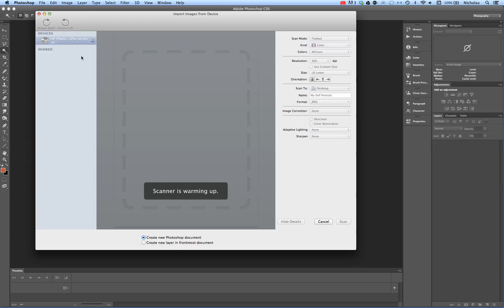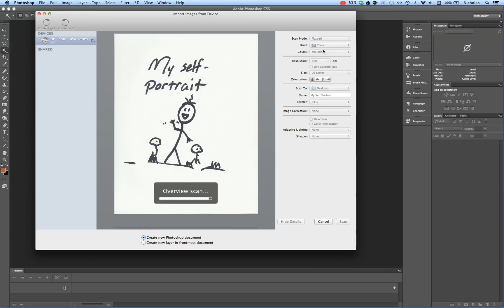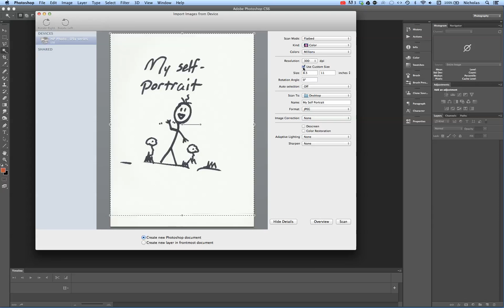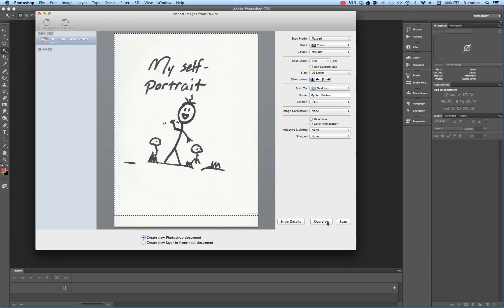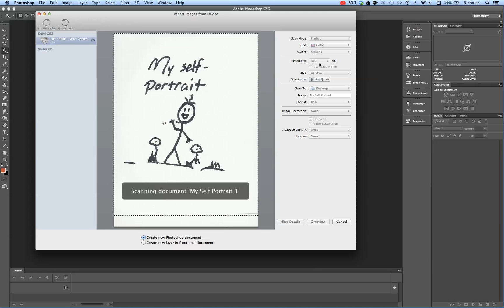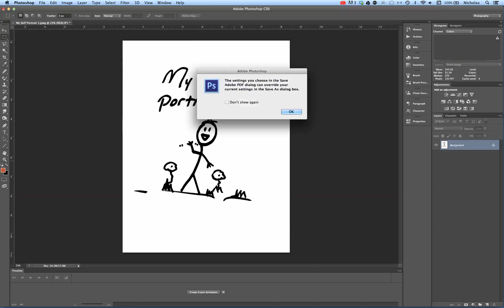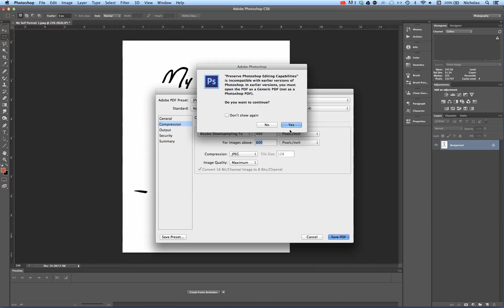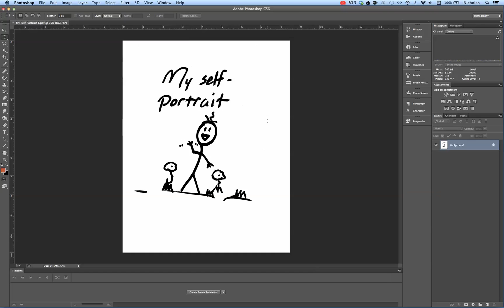Photoshop CS6: Scanning and Creating a PDF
Using Photoshop CS6, see how to import from a scanner and then save as a PDF.